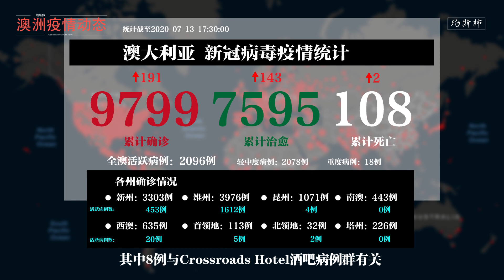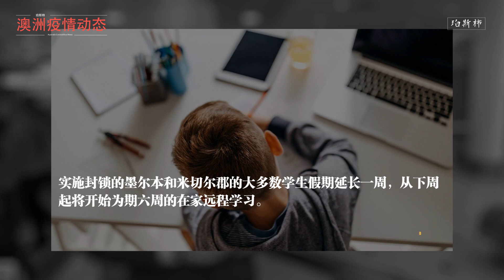7月13日 新冠病毒澳洲疫情 | 悉尼酒店疫情扩散，千人隔离；维州新增177例，再请1000名国防军协助抗疫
澳洲疫情动态实时更新，感谢关注、评论、点赞！